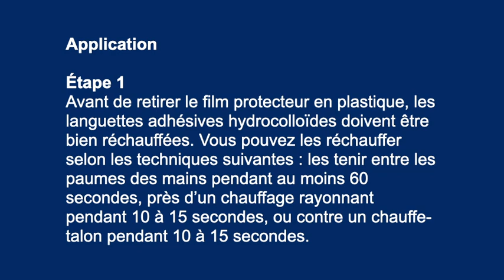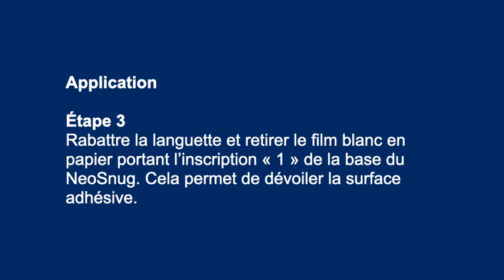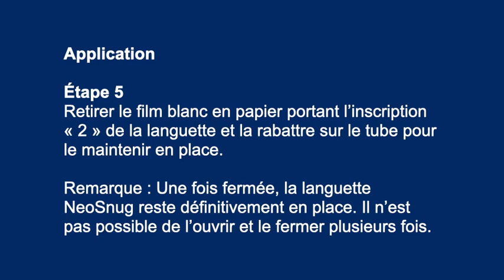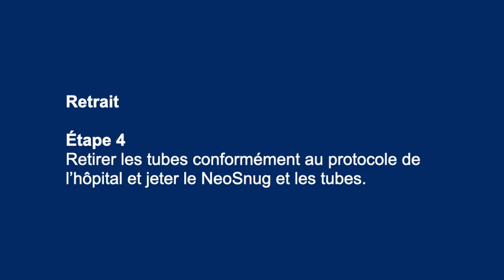NeoSnug Directions For Use (French - Instructions D’Utilisation)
D839 Rev B NeoSnug Instructions D’Utilisation vidéo.

Apprenez à appliquer correctement NeoSnug. Cette vidéo montre une utilisation appropriée et efficace. (N7014, N7015)